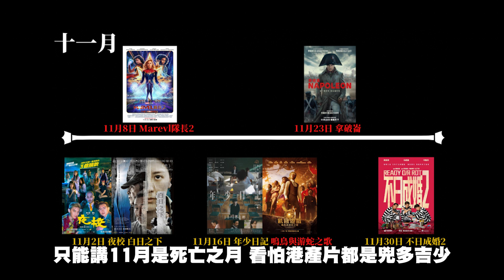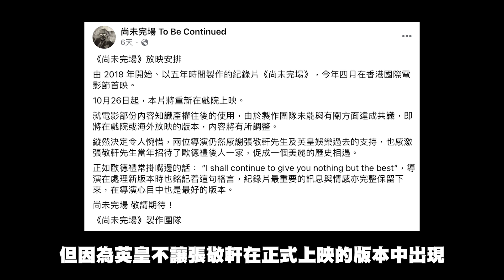【影文月報】11月港產片推介（下） 《釀魂》票房邁向一千萬?《我的天堂城市》票房低迷? 11月的港產片競爭激烈?| 廣東話中字 | molturevie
大家好 歡迎收看molturevie